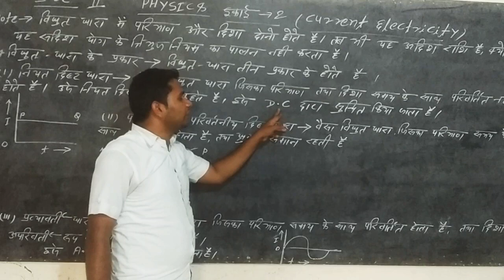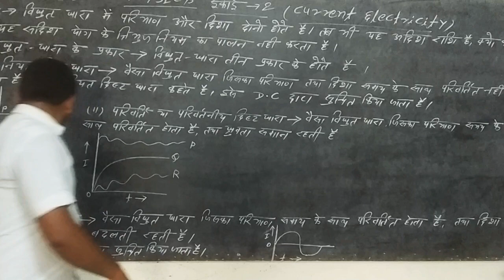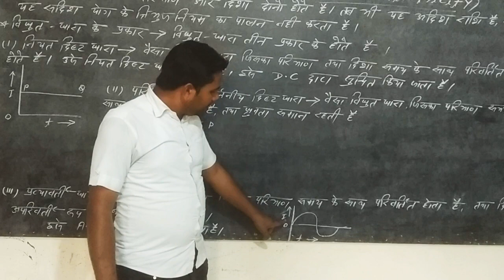Mithun sir kudra class 12th (i•sc.) Lesson-2 {current electricity}